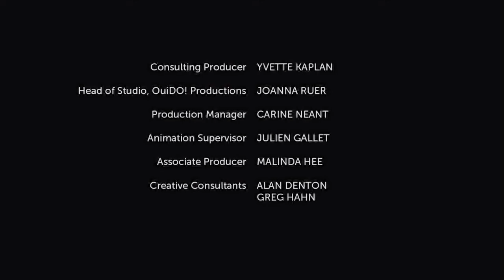Sonic Boom | Season 1 Episode 7 (Curse of the Buddy Buddy Temple)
Title: Curse of the Buddy Buddy Temple
Sonic and Eggman got trapped in a temple which cooperation and teamwork is the key to escape.

Ultra HD 4K60 shoot and Dolby Atmos Surround Sound
Edits by TheUnknownPerson